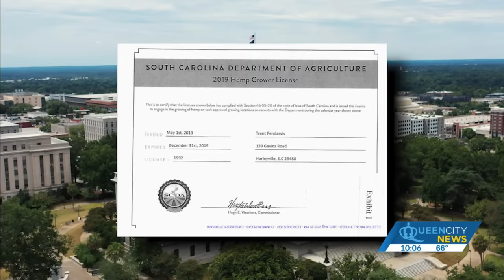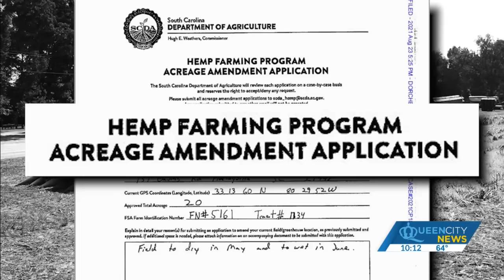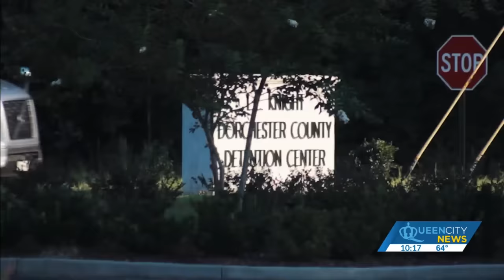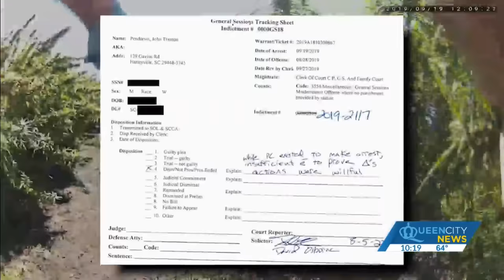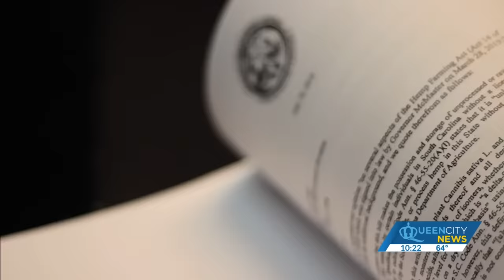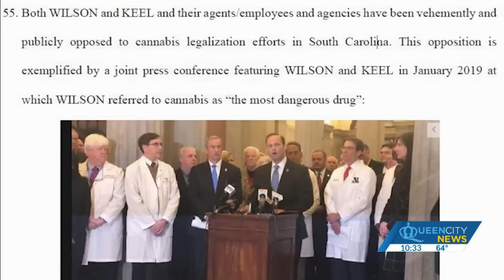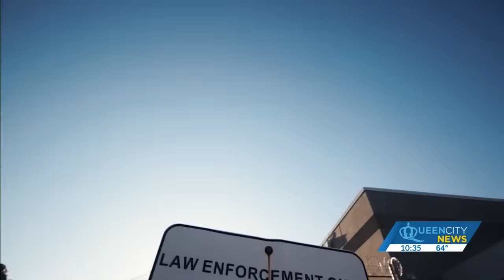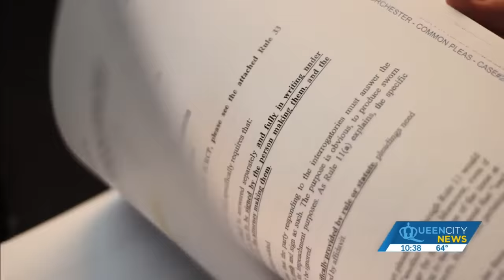SC hemp farmer accuses SLED, SC Attorney General, SC Ag Department of conspiracy in 2019 farm raid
Pendarvis Farms is headquartered just off Main Street in Harleyville, a town of 677 people. Mostly families with multi-generational roots dating back to the early 1900s.